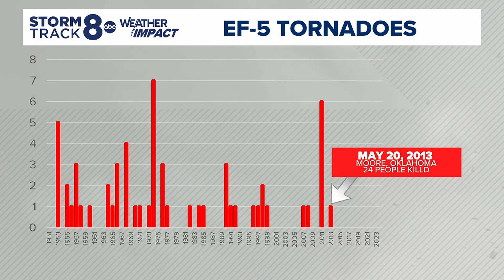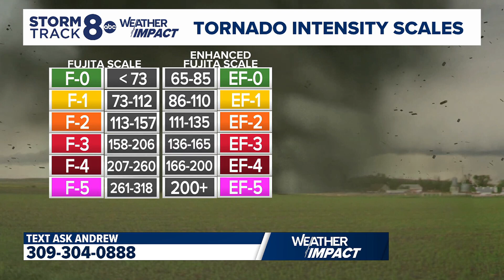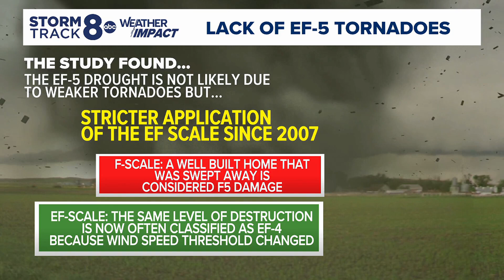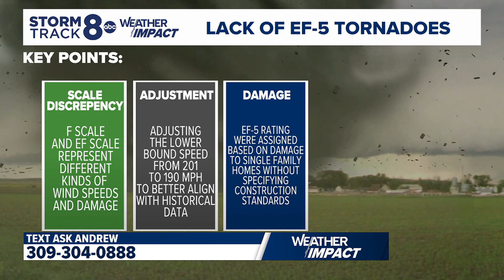Ask Andrew | Why have there been no EF-5 tornadoes since 2013?